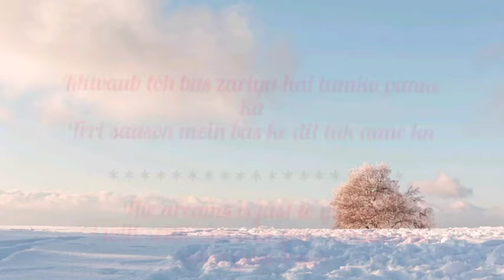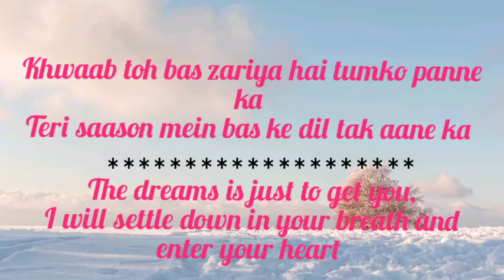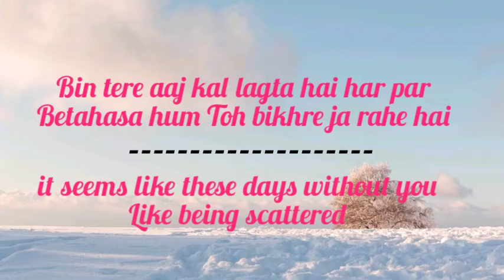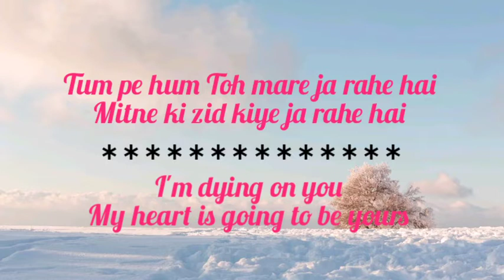Tum pe hum Toh lyrics with English translation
Song: tum pe hum toh
Lyrics: Laado suwalka
Sing: Raj Barman
Album: Bole chudiya